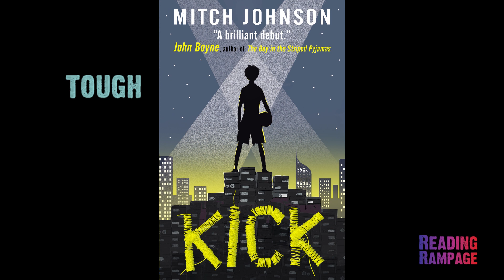RR 2020 Doncaster - Kick